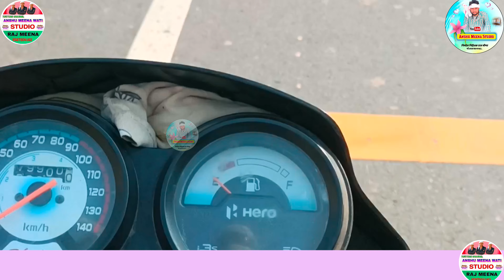राजू मीणा कोलीवाडा की सुरीली आवाज़ में बहुत ही शानदार भजन Raju Meena Koliwada